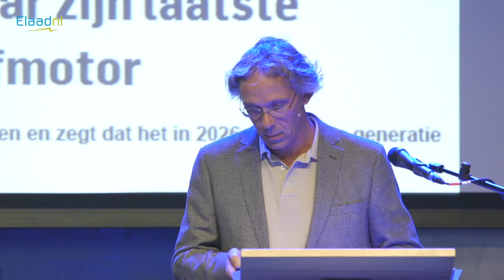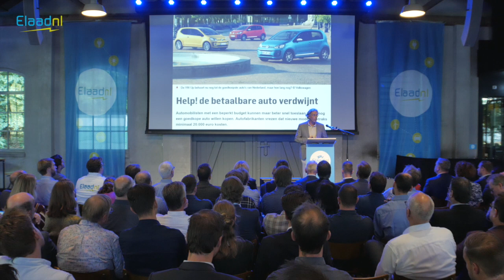De opkomst van de elektrische auto door mobiliteitshistoricus Vincent van der Vinne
Liveregistratie van de lezing die mobiliteitshistoricus Dr. Vincent van der Vinne gaf over de opkomst van de elektrische auto sinds 1900 tijdens het 10-jarig jubileum van Elaad. Van der Vinne onderzoekt de wijze waarop het mobiliteitslandschap in Nederland vorm heeft gekregen en met name de rol van de auto daarin. In deze lezing gaat Van der Vinne in op de opkomst van de auto, welke keuzes er door de jaren heen zijn gemaakt en waarom deze zijn gemaakt.